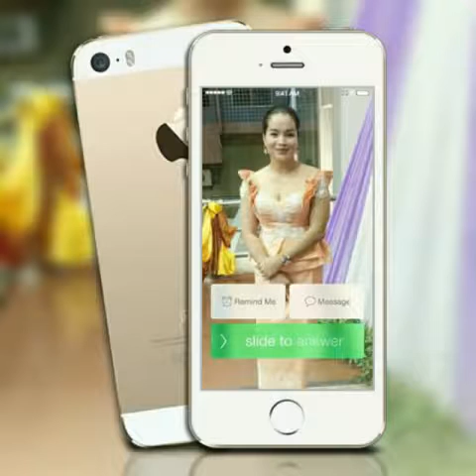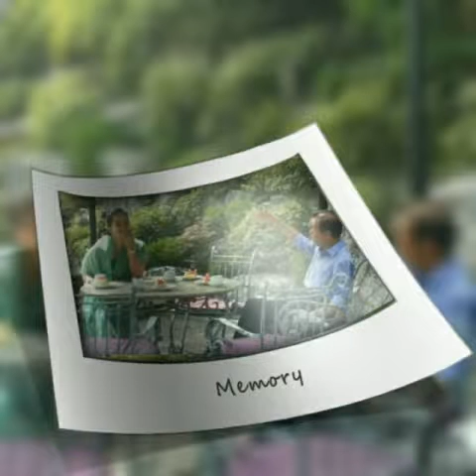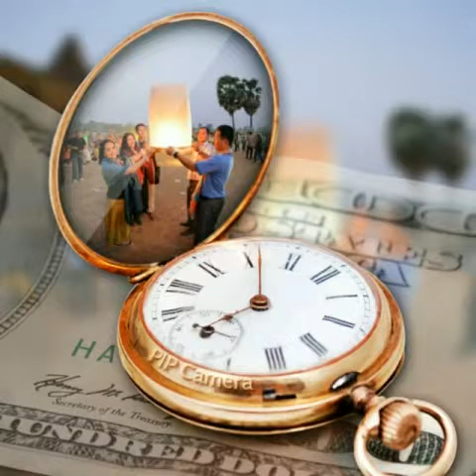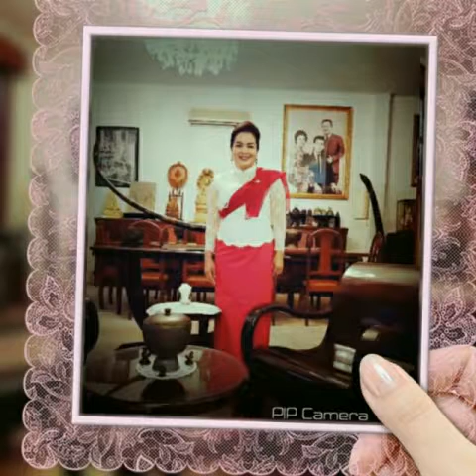Princess ROTANA Sisowath